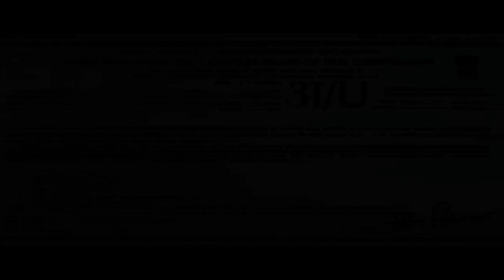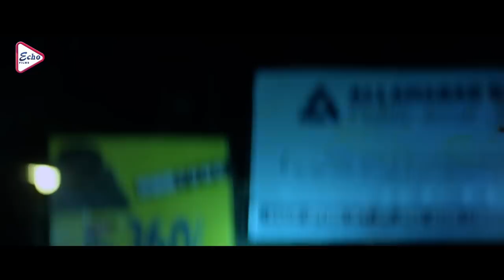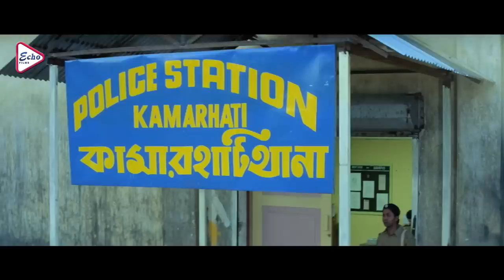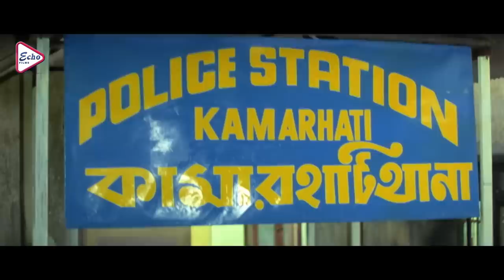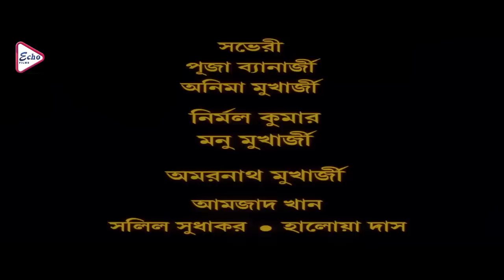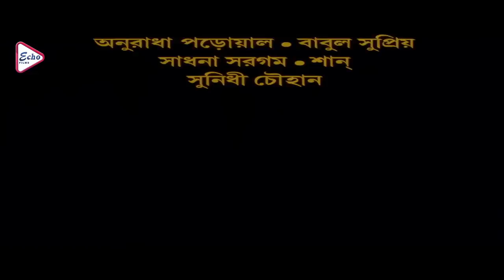Rakta Bandhan |Bengali Full Movie | Prasenjit, Ranjit Mullick, Rachana, Ronit, Laboni Sarkar, Sohili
ECHO FILMS presents Bengali full movie " raktabandhan", "রক্তবন্ধন" which was released in the year 2003, Directed by: jaydevchakraborty, starring : prasenjit, ranjitmullick, rachanabanerjee, ronitroy, labonisarkar, sohili, Etc.

Movie Credits :
Film.      :  Rakta Bandhan (রক্ত বন্ধন)
Director : Jaydev Chakraborty
Starring : Prasenjit,Ranjit Mullick,Rachana Banerjee,Ronit Roy,Laboni Sarkar,Sohili, Etc.
Music Director(s) : Bappi Lahiri
Lyric : Priyo Chattopadhyay
Release : 2003